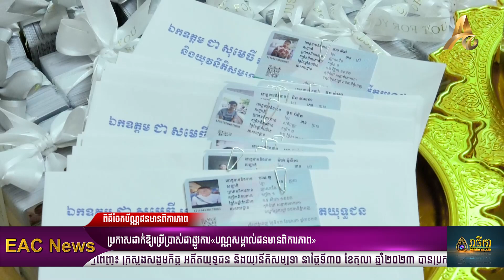ក្រសួងសង្គមកិច្ច ប្រកាសដាក់ឱ្យប្រើប្រាស់ជាផ្លូវការ «បណ្ណសម្គាល់ជនមានពិការភាព»